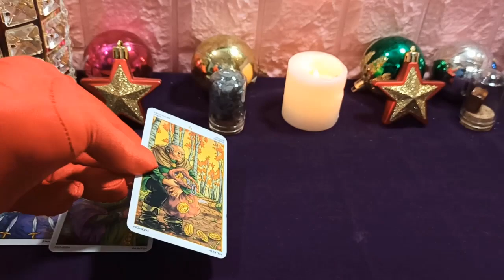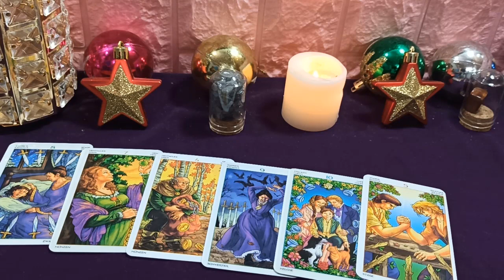Leo 11 de Mayo 2020: Debes mantenerte firme ante los desafíos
El Leo tendrá mucho que aprender hoy. Además, el Leo también debe pensar cuidadosamente antes de tomar cualquier decisión, ya que incluso un pequeño error puede hacer que todo el proceso se derrumbe. Emocionalmente, él o ella siempre está ahí para alentarte y ayudarte a salir de problemas